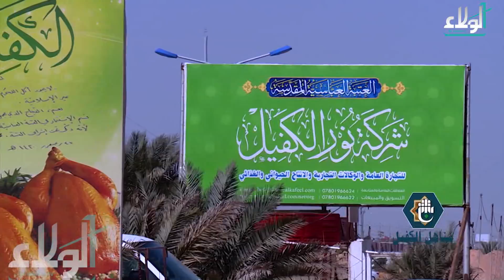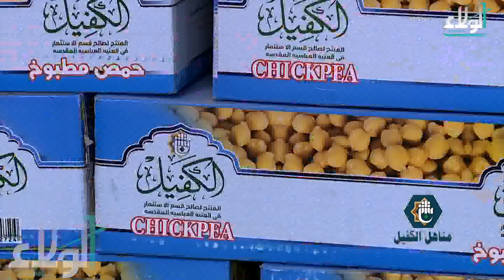مناهل الكفيل -- قسم المبيعات -- تقديم : جميل التميمي --اخراج: محمد كاظم